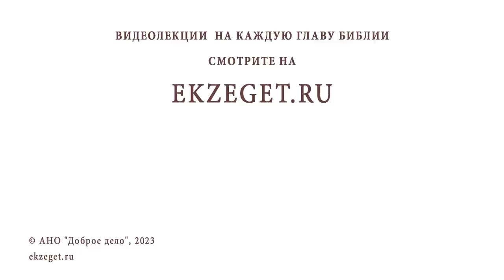ПОЧЕМУ БОГ ПОПУСКАЕТ БОЛЕЗНИ И СТРАДАНИЯ ? Протоиерей Александр Никольский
Команда Экзегет.

В сегодняшнем видео на библейском портале Экзегет вместе с протоиереем Александром Никольским отвечаем на вопрос: "Почему Бог попускает болезни и страдания?"

🔸  Попущение Божие
🔸  Испытание в жизни
🔸  Свободный выбор
🔸  Быть с Богом
🔸  Спасение души